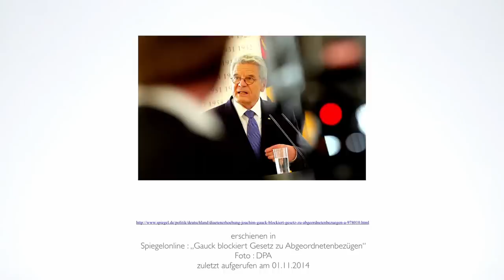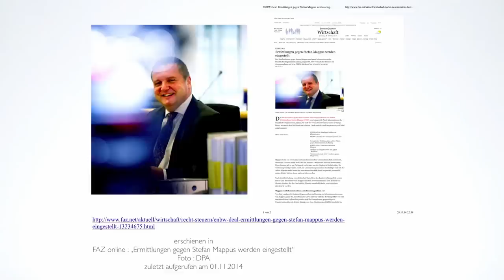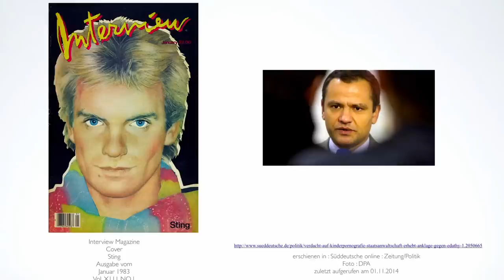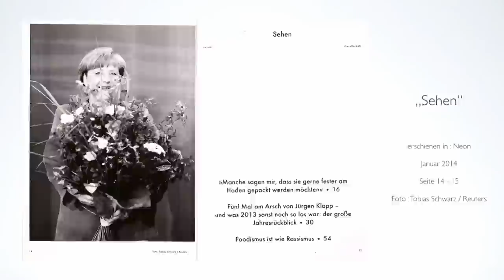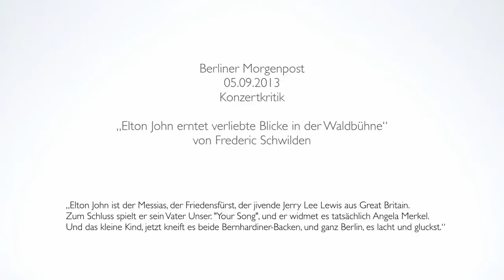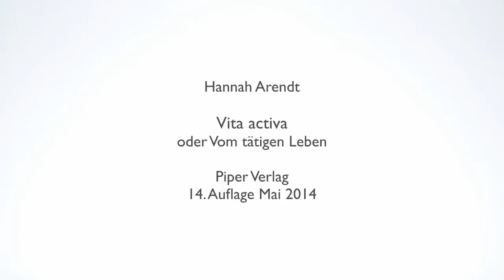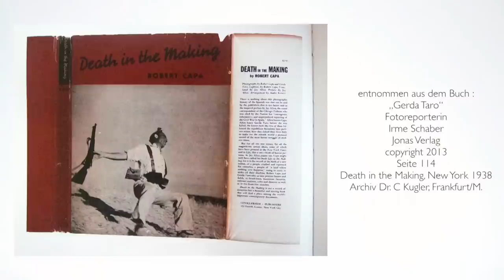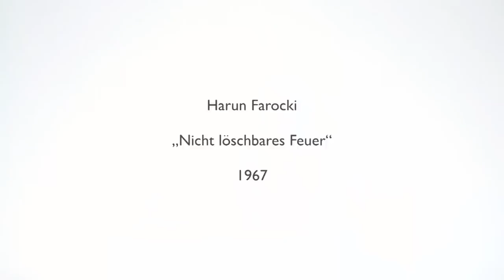Mareike Foecking: Die Krise der Bilder ist die Krise der Politik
Im Rahmen meiner Forschungsarbeit "Das Bild im digitalen Wandel" beschätige ich mich mit der Veränderung der Bilder im Rahmen der Veränderung der medialen Anwendung und Vermittlung von Bildern.
Darüber würde ich gerne sprechen.

Mareike Foecking